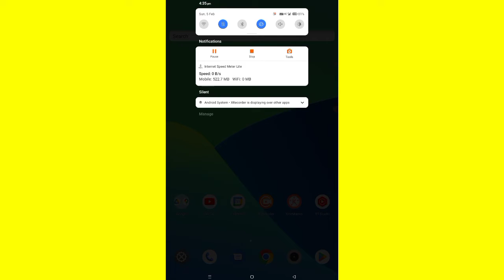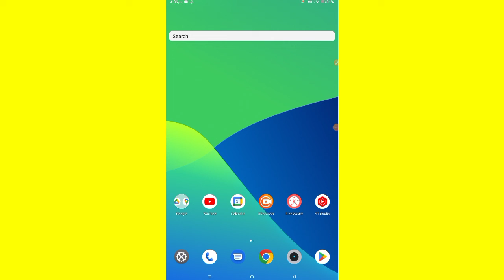Mi Unlock status Fix Couldn't verify. Sign in to your account again Problem Solve